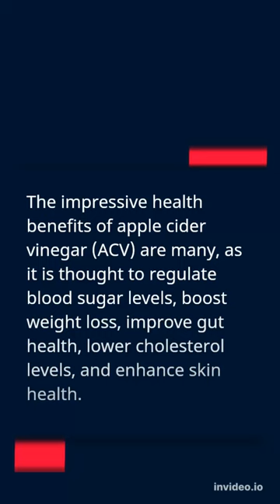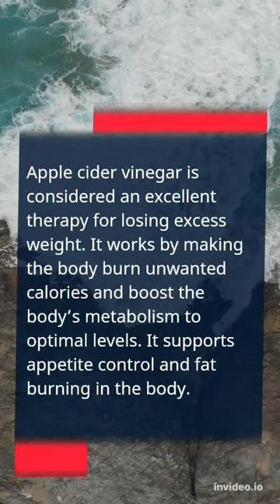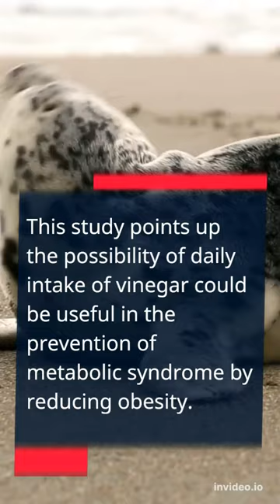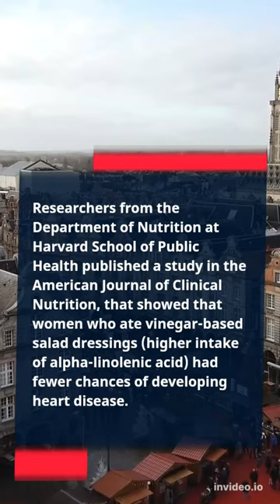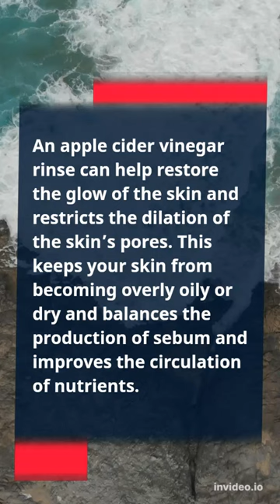HEALTH BENEFITS OF VINEGAR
The impressive health benefits of apple cider vinegar (ACV) are many, as it is thought to regulate blood sugar levels, boost weight loss, improve gut health, lower cholesterol levels, and enhance skin health.

What is Apple Cider Vinegar?
Apple cider vinegar is a type of vinegar made from ripe, freshly crushed, apples. The apples are fermented and passed through a rigorous process to develop the final vinegar product. In the first step, the crushed apples are exposed to yeast to start the alcoholic fermentation process, and the sugars are then turned into alcohol. In the second step, bacteria are added to the alcohol solution which further ferments the alcohol and turns into acetic acid.
Watch this video so that you understand what vinegar can do for you